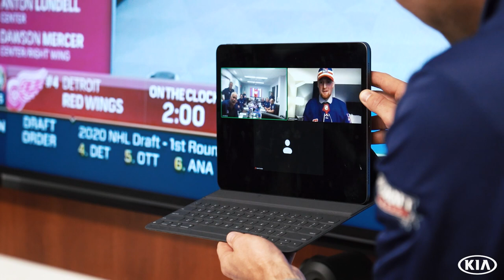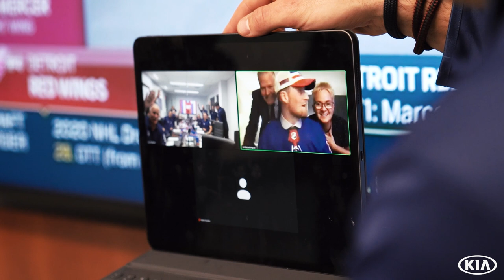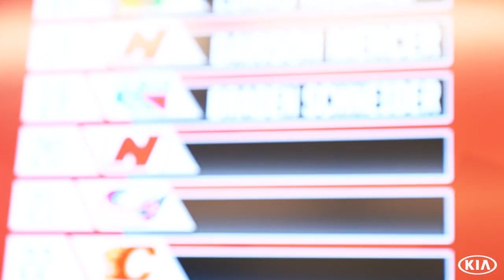All Access | New York Rangers | The 2020 Draft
It started with a ping pong ball telling us we’re the luckiest team in the league - but what happened next? For the picks, for the families, for the clubs - there’s nothing like the NHL Draft. Here’s how it all went down.